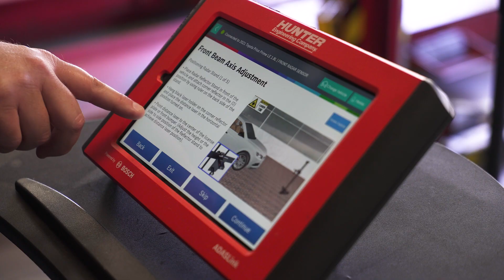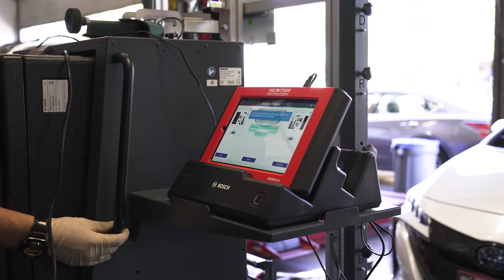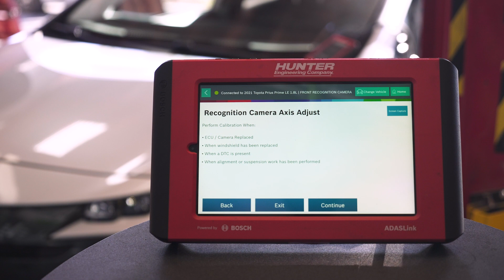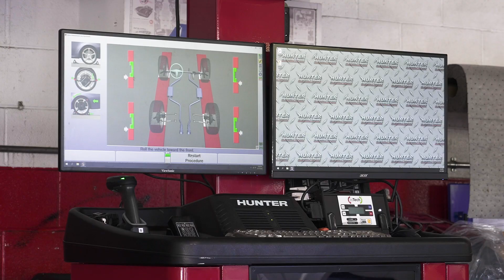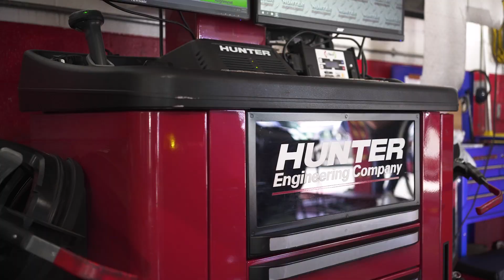With help from Hunter, RSC Automotive prepares to take on ADAS with both hands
RSC astutely made the connection between alignments and ADAS calibrations and selected Hunter equipment for this important business transformation.

Juan Bonilla, co-owner RSC Automotive in San Clemente, CA, didn’t hesitate to recognize that wheel alignments lead directly to profitable ADAS work. “We saw the need, because we were not going to be able to successfully complete accurate alignments,” since now the electronics tie into the mechanics, he says. “You can’t do one or the other without resynching the whole system.”

Bonilla originally had space concerns about performing ADAS procedures, but following a Hunter training course, he realized many calibrations could be done with a little creative thinking. RSC selected Hunter equipment to service this growing ADAS work.

The impact has been not only in sales – “They’ve gone up,” Bonilla says – but also in being able to “tap into an area we’ve never explored before.”

The effects of adding this new area go beyond financial. Bonilla says technicians enjoy the morale boost from doing sophisticated work, customers are impressed, and “We call ourselves a one-stop shop, because we are a one-stop shop.”

Hunter will continue to play a key role in RSC’s planned expansion into the building next door. Bonilla says, “Hunter equipment gives us more confidence and places our name at a higher standard.”